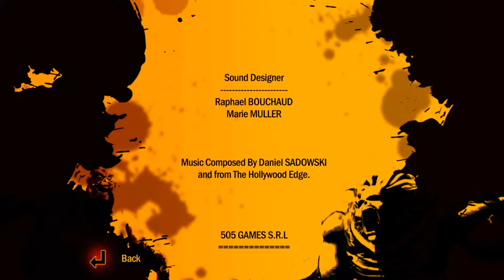How To Survive Episode 48 - Nina Fights For Freedom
Nina fights the final fight for her freedom.

We finally escape and Nina can get on to being a mega famous, zombie surviving, superstar!

I enjoyed this game the whole way through and can't believe it's over already!

Special thanks for the outro music -

Hope you enjoyed the video, and check out more Gillie videos! :)